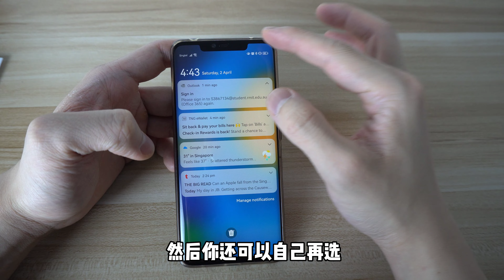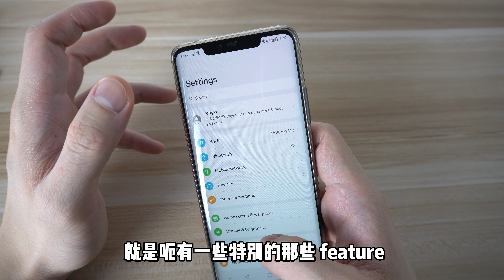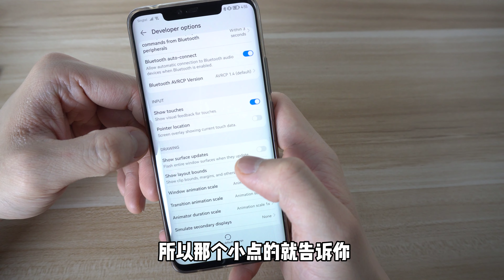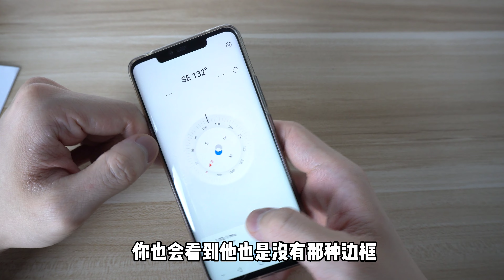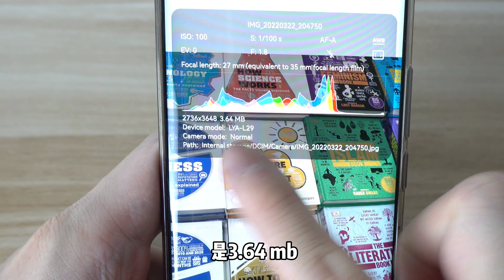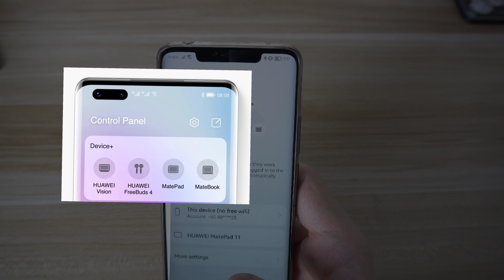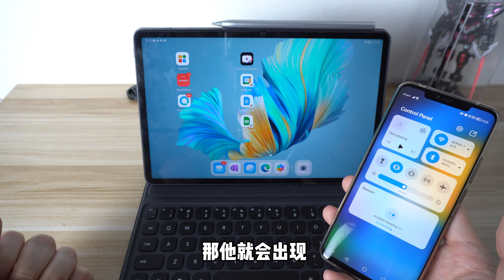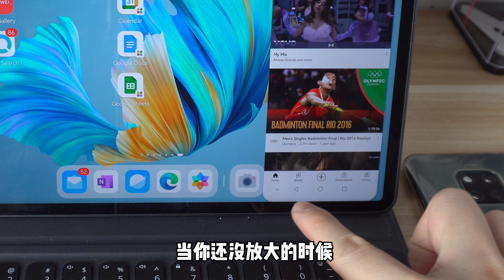Huawei EMUI 12 Features - Enlarge Folder, Device+, Smaller Photo Size & MORE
如果喜欢任意的影片的话 , 就请你们给个赞 !
Intro: (0:00)
用户界面 User Interface: (0:41)
设定 setting: (2:01)
Developer Option: (3:05)
工具应用程序大改变: (4:52)
文件放大: (5:48)
照片文件缩小 smaller photo size: (7:05)
Always on Display: (8:15)
Device +: (9:26)
End: (12:47)

如果你读到这里了，真的非常感谢你的支持！❤️ 我会继续努力上传好视频的

MUSIC INFO